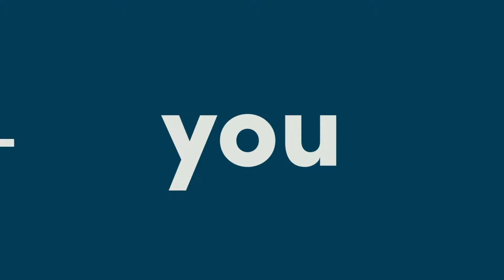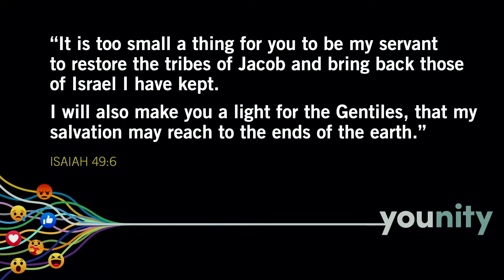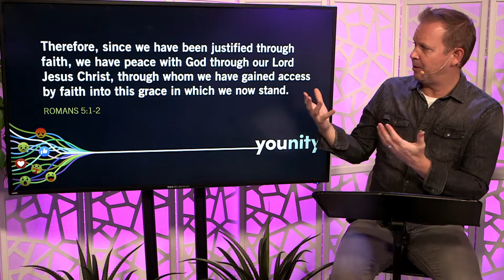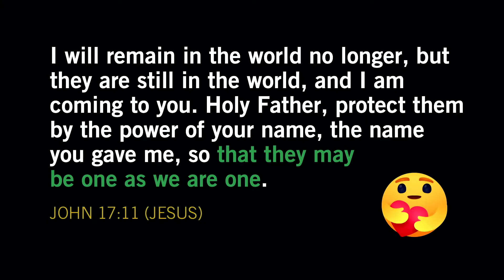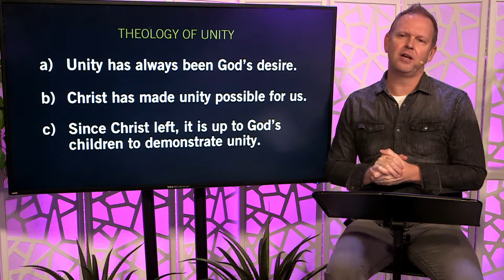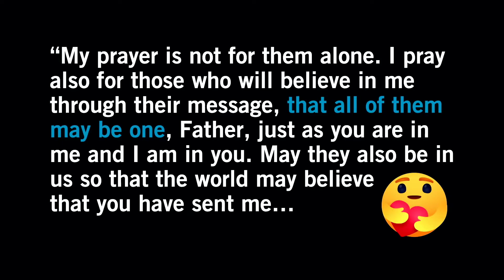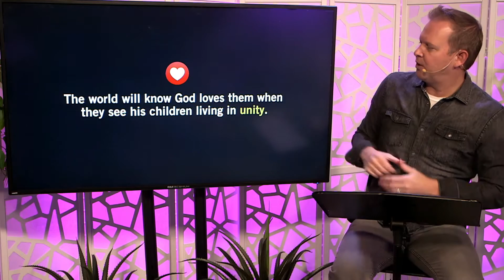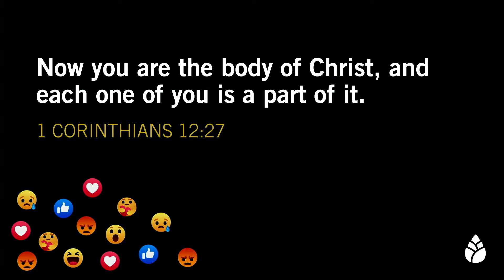Younity: God's Desire For Unity [Week 1] — Bartley Sawatsky | Renew Church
Lead Pastor Bartley Sawatsky kicks off our new series: Younity. In this message, Pastor Bartley considers the current unity crisis, a brief theology of unity, and what Christ desires for and from his children.